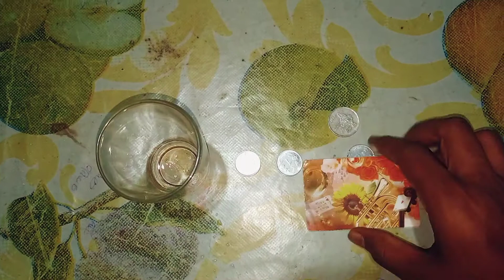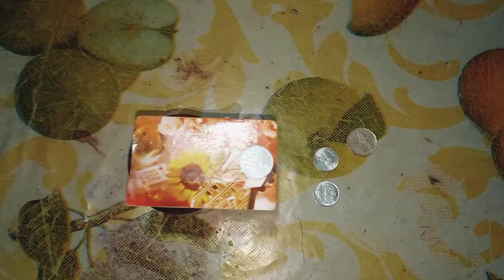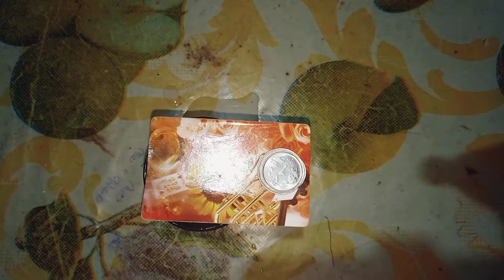WATER SIMPLE EXPERIMENT MEDIA MAKERS#WATER simple experiments by using water glass and coins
water
experiment
water tricks
water method
simple experiments
water density
water study
water mark
water glass
water resistant
water candle
water tips